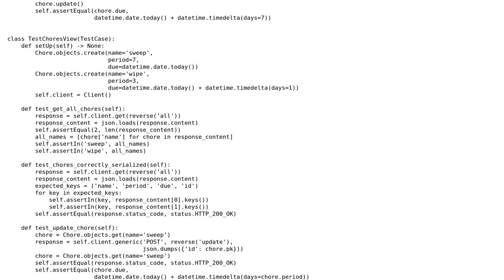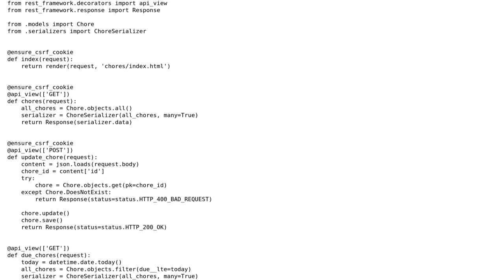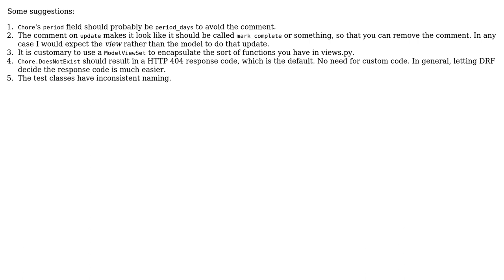Code Review: Backend for chore management app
With thanks & praise to God, and with thanks to the many people who have made this project possible! You are responsible for your own actions.